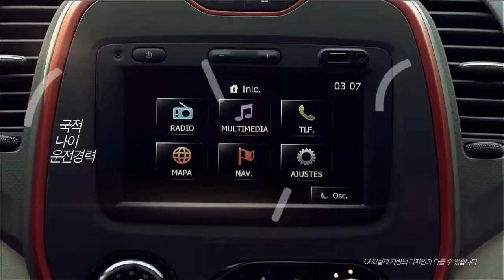QM3 르노삼성자동차, 세계적인 F1 드라이버, 로망그로장과 함께한 QM3 영상(광고 47초)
르노삼성자동차, 세계적인 F1 드라이버, 로망그로장과 함께한 QM3 영상

Different Body Same Spirit
르노삼성자동차 QM3

국적, 나이, 운전경력 모두 다른 그들이지만
QM3를 만나본 후의 반응은 하나. WOW.

2013년 12월, 우리는 만나게 됩니다.